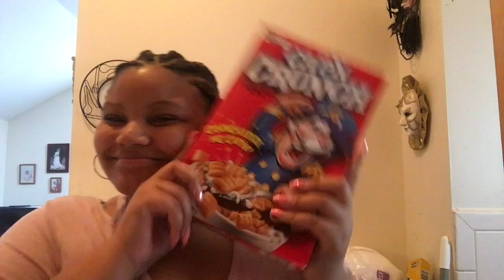College Vlog #1- First Day of Classes | Lehman College| Aniyah Lannaè